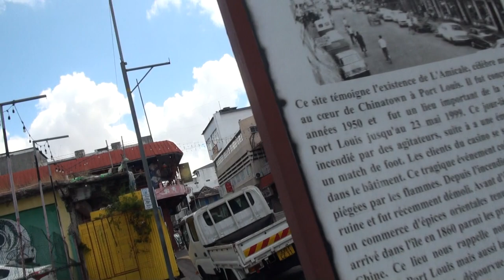MAURITIUS 2022 12 MAHEBOURG AND PORT LOUIS